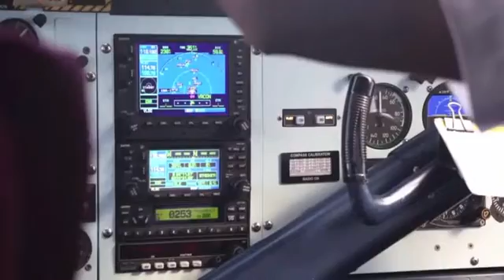Maldives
Need Further Information on Maldives and its Resorts, Visit Their